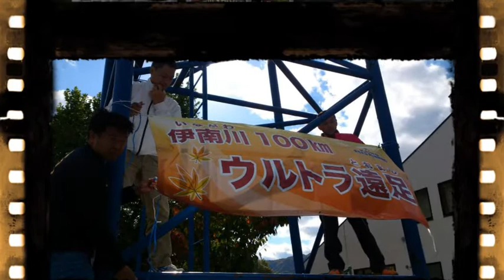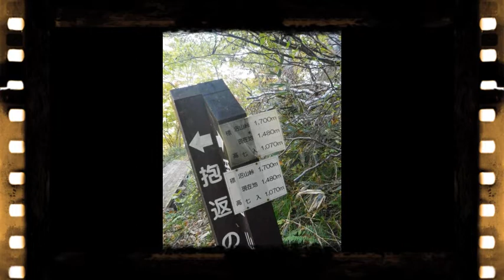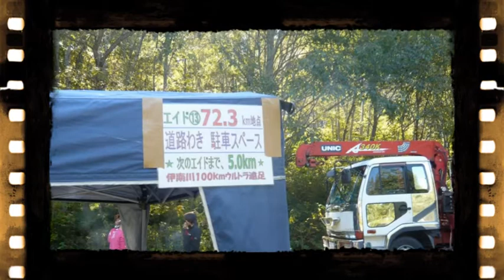第3回伊南川ウルトラ100km遠足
2012年10月20日、福島県南会津・伊南川にて海宝ロードランニング、"第3回伊南川ウルトラ100ｋｍ遠足"が行われました。

その大会に出場したランナーが撮った写真を繋ぎ合わせ編集してみました。

素晴らしいロケーションの中での大会、一緒に走ってみませんか。